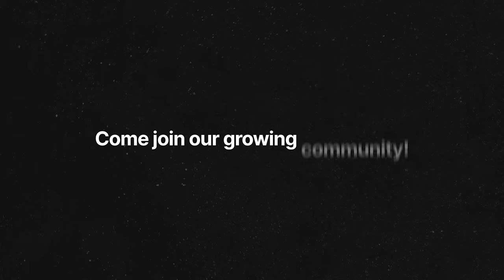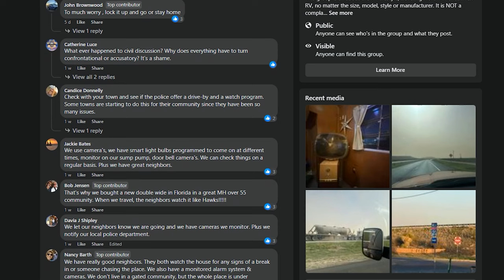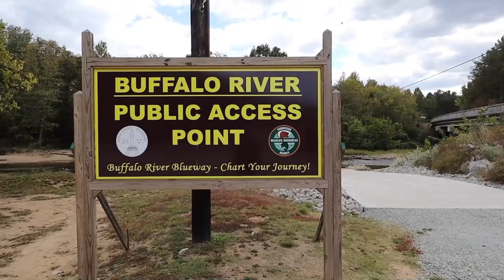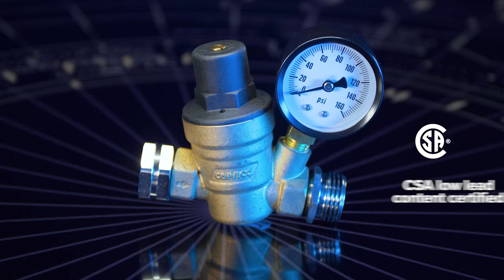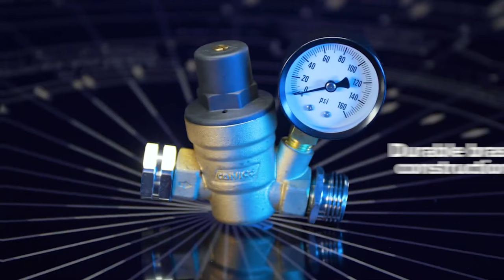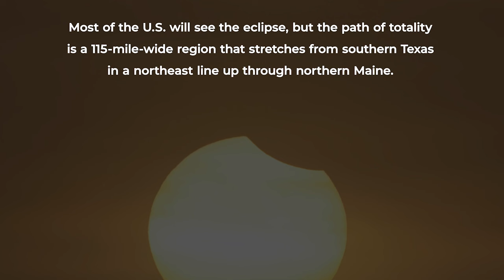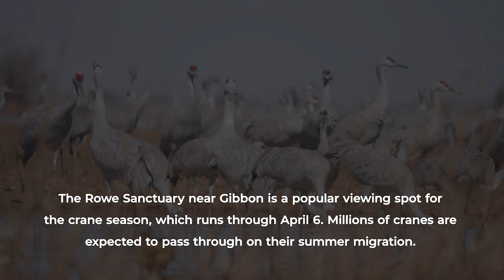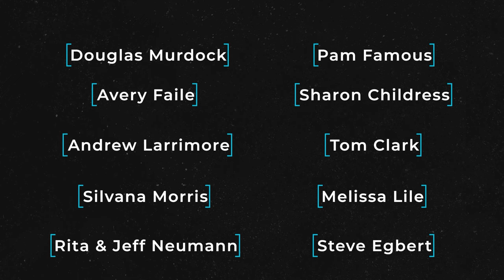Vital Gear for SAFE Drinking Water While Camping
In this podcast we take a dive into the importance of water filtration and maintaining the water system in RVs. We discuss the quality of water at campgrounds and the need for water filters to remove impurities.

► The water filter we are recommending for RVers is the The Camco TastePure Water Filter. We just got two of them to use during the 2024 camping season
► The water hose we use and recommend is the Camco EvoFlex Water Hose. It does not kink like other hoses we have used.
► We have the Camco Adjustable Brass Water Pressure Regulator
► Here’s a link to their Amazon Page that features their many RV and camping products

00:00 The RV Podcast 491
00:51 RVL Updates & Our RV Community
04:23 Social Media RV Buzz
11:27 Clean & Safe Water While Camping
28:04 RV & Travel News of The Week
36:10 Viewer Questions & Answers